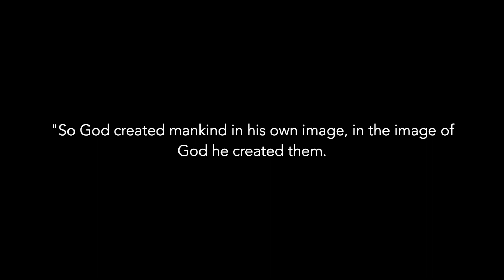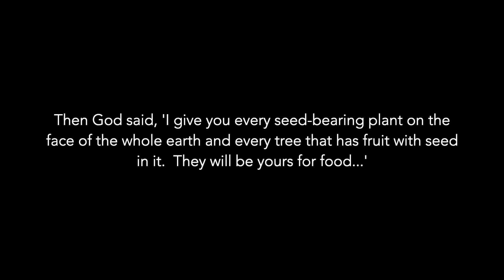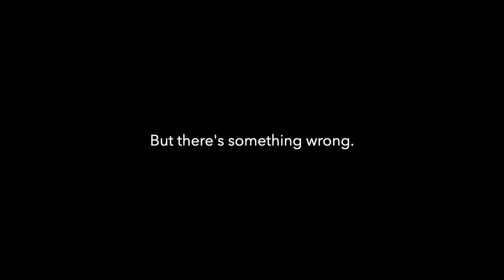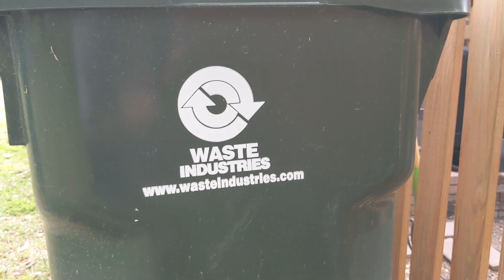Digital Devotion: "Creation"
A special thanks to our actor and co-cameraman, Elliot Isaacs!

Thanks to the awesome creators at Pexels.

Go out and cherish this gift God has given us.  Give back to our planet and take care of it, for it has always taken care of us.